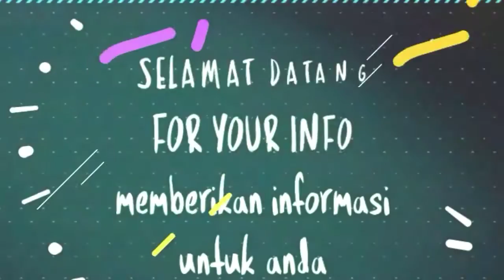Dukungan Pengusaha indonesia kepada prabowo sandi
Pengusaha indonesia